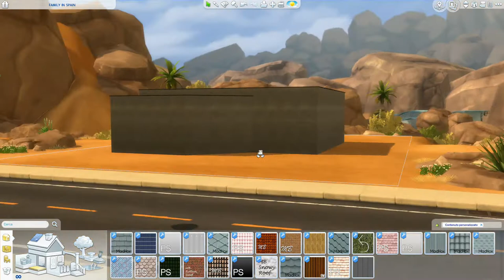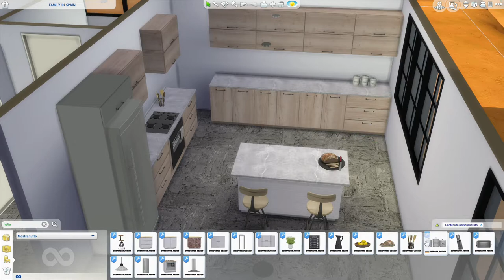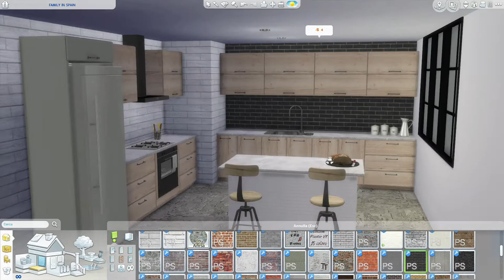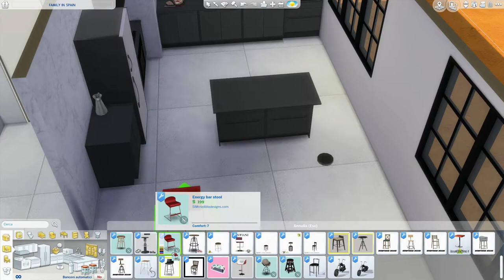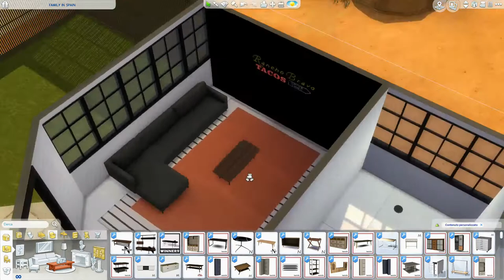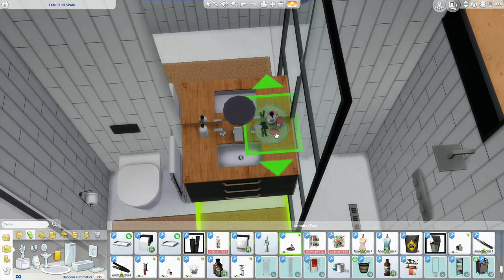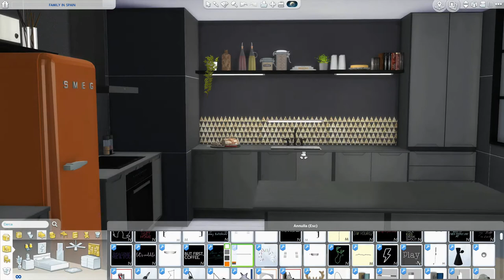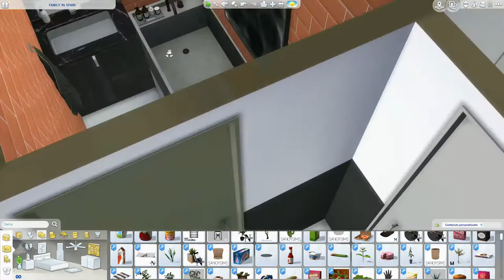The Sims 4 | Family In Spain | Speed Build + Download Link